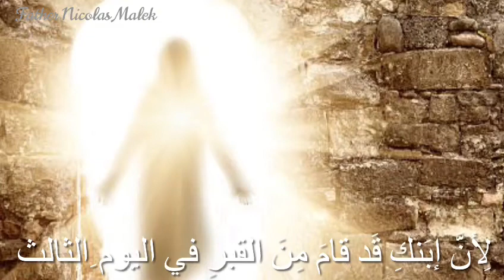إن الملاك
تاسعة الفصح باللحن الأوّل - تقال في القداس الإلهيّ عوض بواجب الاستئهال - تلحين متري المر- أداء الأب نقولا مالك

باللحن الثامن، وزن يا له من عجب غريب- تلحين وأداء الأب نقولا مالك
تجدون سائر مؤلّفات الأب نقولا مالك على: